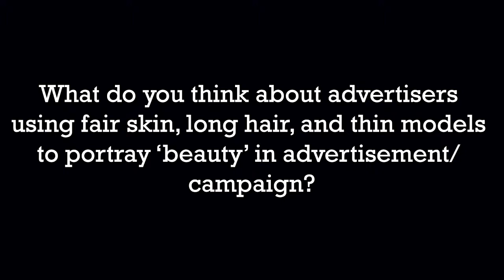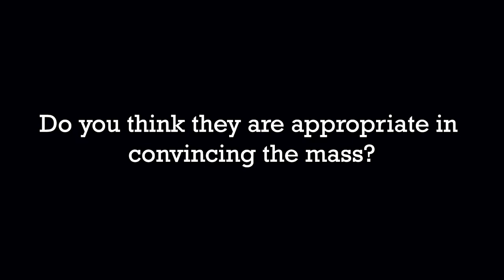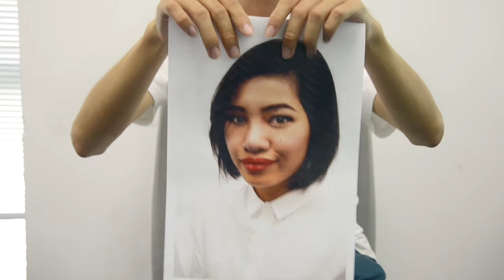Dove ad (D.S 3 - Final Project)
This video is part of the assignment by Yoong Ruey, Erica, Vinxy and Noéy for our graphic communication design studies project.

Video direct/edit : Vinxy
Actor : Yoong Ruey, Noey, Erica

The music cr to the owner.